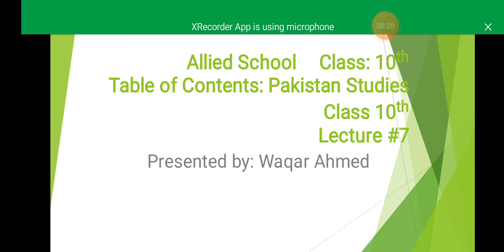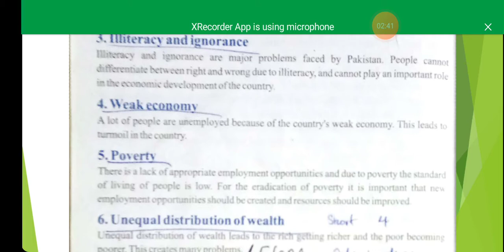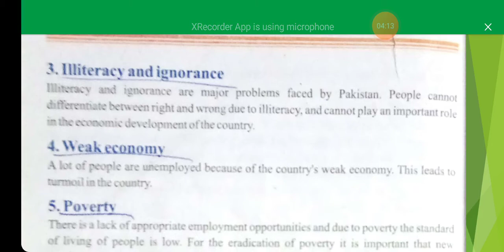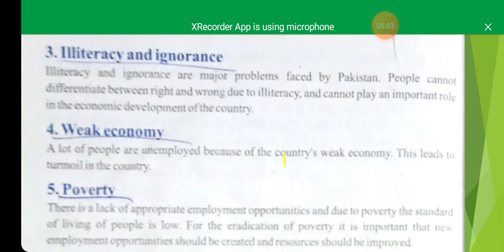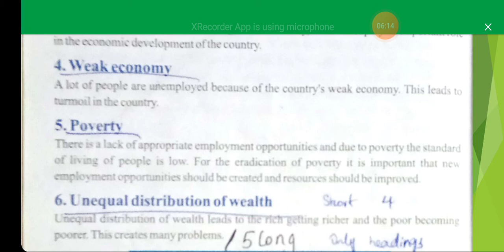Pak std Lec 7 class 10